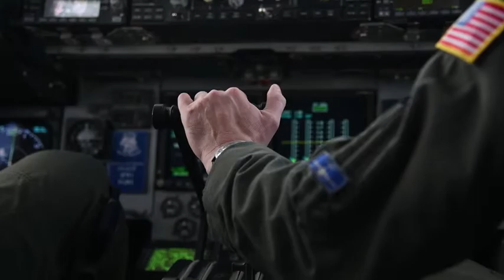Exercise Jersey Devil 19 (2019) 🇺🇸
🔴 [Author]:
Video by Airman 1st Class Zoe Wockenfuss

🔴 [Unit]:
171st Air Refueling Wing

🔴 [Location]:
United States

🔴 [Description]:
Members from the 514th Aeromedical Evacuation Squadron at Joint Base McGuire-Dix Lakehurst, N.J., coordinate their efforts during Exercise Jersey Devil 19 with the crew of a C-17 Globemaster III from the 732nd Airlift Squadron, Joint Base MDL March 4, 2019. Jersey Devil was aimed at preparing Airmen to respond to complex threats anywhere, anytime. (U.S. Air Force video by Airman 1st Class Zoe Wockenfuss)

🔴 [Tags]:
Mississippi, TEC, Gulfport, 305th AMW, 436th AW, 514th AES

🔴 [VIRIN]:
190304-F-OK627-9003